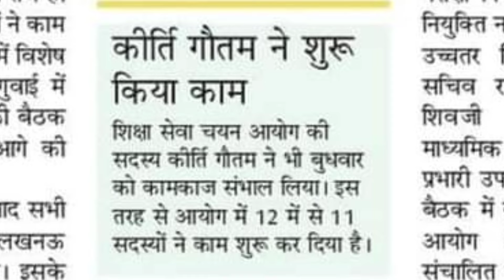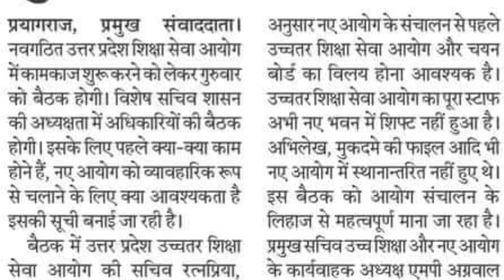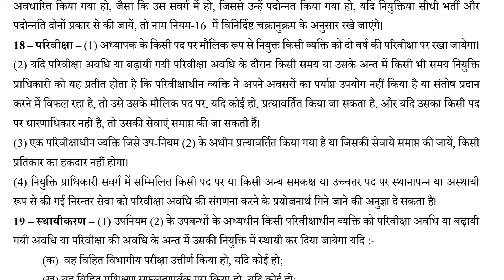TGT PGT 2022 Exam Date ! UP TGT PGT 2024 New Vacancy ! UP SUPER TET 2024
Description About this Video :

Today In this Video I have discussed about UP TGT PGT 2022 Exam Date.

Topics Covered :

UPPSC BEO 2024 New Vacancy
UP TGT PGT 2022 Exam Date Update

About Us: Latest Updates of New Primary Teacher Vacancy, TGT PGT Vacancy, UPTET and CTET, do join us.